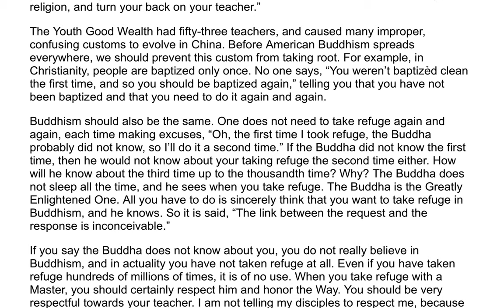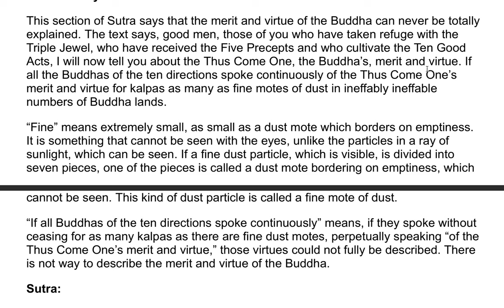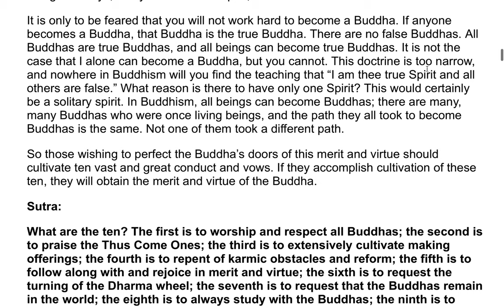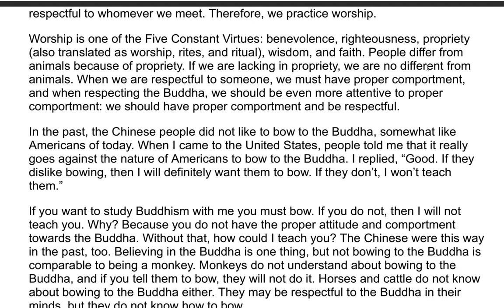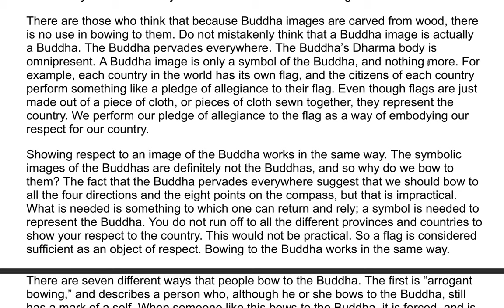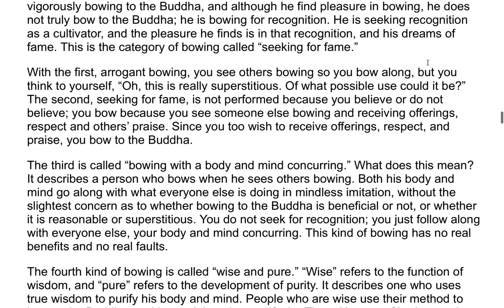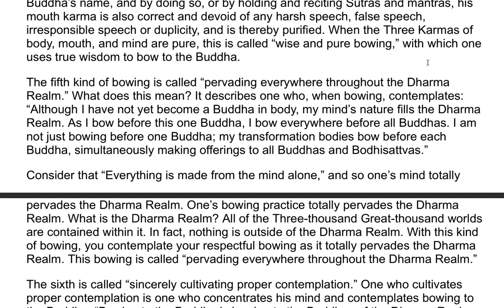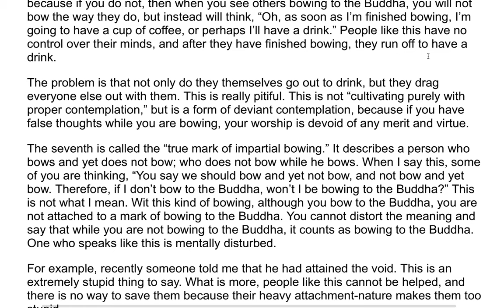The Flower Adornment Sutra - A Commentary by the Venerable Master Hsuan Hua 108